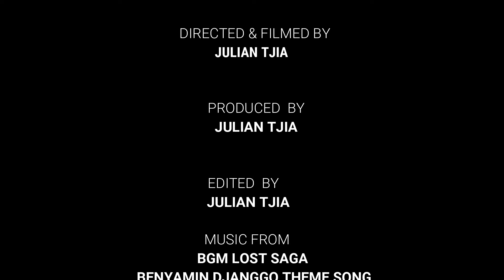Not finish yet